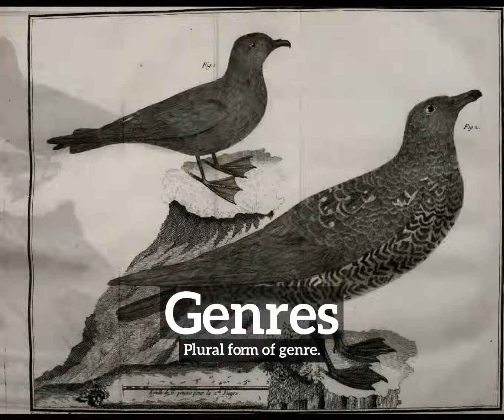What are Genres? | How Do Genres Look? | How to Say Genres in English?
Learn how to pronounce genres with Imago Spectrum.

Imago Spectrum allows you to easily memorize common English words and phrases by joining visual and auditory learning environments into a short video. Focus on the images and repeat genres several times for best retention results.

In this video we are speaking the word, "genres". Do take note of how genres is spelled.
The definition of genres is listed below the word in the video.
Genres:  Plural form of genre.